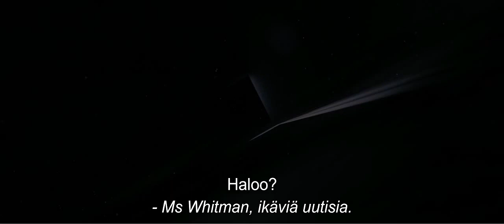NIGHTWISH: Imaginaerum by Nightwish - New trailer